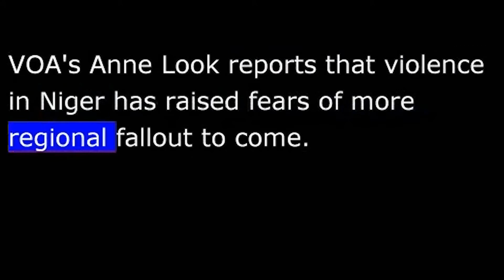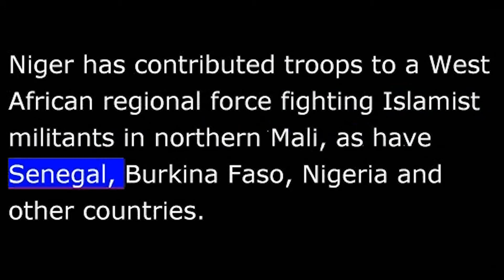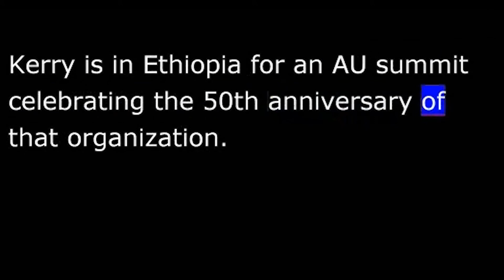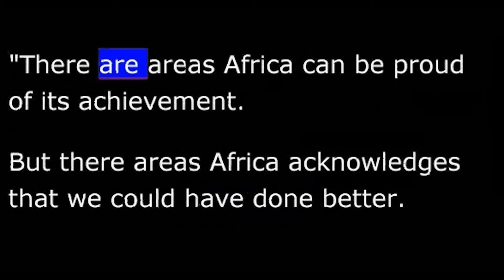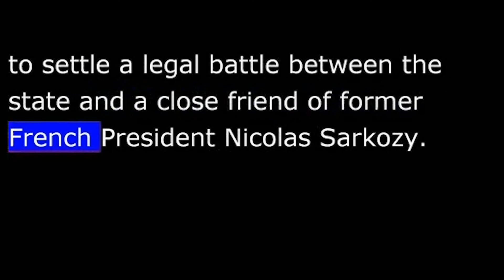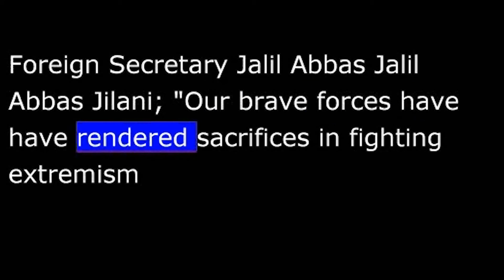VOA News for 25 May 2013 - 20130525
VOA NEWS
From Washington, this is VOA news.  The U.S. calls Nigerian forces heavy-handed, and Taliban attacks in Kabul kill at least four.  I'm Vincent Bruce reporting from Washington.
Armed forces from France and Niger Friday shot dead two more Islamist militants who took part in an attack on a military barracks in northern Niger the day before.
Two al-Qaeda-linked militant groups say they carried out those twin suicide attacks in Niger Thursday as payback for the French-led military intervention against them in Mali.  VOA's Anne Look reports that violence in Niger has raised fears of more regional fallout to come.
Niger has contributed troops to a West African regional force fighting Islamist militants in northern Mali, as have Senegal, Burkina Faso, Nigeria and other countries.
The French-led military intervention began in January and has reclaimed much of the territory after the ten-month occupation by extremists.  However, Islamist fighters have re-emerged to carry out guerrilla attacks against Malian troops and regional targets.
Thursday's attacks were the first of their kind inside Niger.
The violence in Niger demonstrates the militants' operational capabilities and has raised questions as to whether national security forces in the region are ready to take them on.
Anne Look, VOA news, Dakar.
The U.S. State Department says it is concerned about what it calls a heavy-handed response by some Nigerian forces in their fight against Islamist militants in the north.
A U.S. official said Friday the State Department has been monitoring the situation and concludes that human rights abuses are continuing.  The official says Secretary of State John Kerry plans to meet with Nigerian President Goodluck Jonathan on the sidelines of the African Union summit in Ethiopia.
Nigeria has declared a state of emergency in the north where Boko Haram extremists have launched numerous terrorist attacks, primarily against police and Christians.
Kerry is in Ethiopia for an AU summit celebrating the 50th anniversary of that organization.
More details at voanews.com.
Other world leaders also are gathering in the Ethiopian capital.  Erastus Mwencha, the deputy chairman of the AU Commission says the 50th anniversary is a time to come to play Africa's political and toward a new way forward.
"There area areas Africa can be proud of its achievement.  But there areas Africa acknowledges that we have to turn better.  So it is a moment of reflection, but also a moment of re-commitment to the future."
At least four people have been killed in a new Taliban attack in Afghanistan's capital, Kabul.  Taliban militants, backed by a suicide bomber, attacked a United Nations compound Friday evening and set off several explosions.  In the ensuing gunbattle with security forces, at least one policeman was killed.  Kabul's police chief, General Mohammad Ayub Salangi, told VOA three of the attackers also were killed.
Nilab Mobarez is a spokeswoman for the United Nations Assistance Mission for Afghanistan.  "We strongly condemn this attack and we present our condolences to one police officer of the Afghan National Security Forces who lost his life to save people."
At least 10 other people were wounded.
Russia says the Syria government has agreed in principle to attend a proposed international conference on ending the civil war and setting up a transitional government.
A French court has decided not to formally investigate IMF chief Christine Lagarde over her role in a controversial payoff while she was finance minister, but did name her as a key witness in the continuing probe.
The court's action Friday came after prosecutors questioned Lagarde for two days about her 2007 decision that led to the payment of about $500 million to settle a legal battle between the state and a close friend of former French President Nicolas Sarkozy.
Pakistan has reiterated its opposition to U.S. Drone strikes on its territory against al-Qaeda and its associates, but also welcomed President Barack Obama's recognition of the sacrifices Pakistani security forces have made encountering terrorism during a speech Thursday.
Foreign Secretary Jalil Abbas   "Our brave forces have rendered sacrifices in fighting extremism and terrorism and something which has also been acknowledged and recognized by the president of the United States of America.  On drone strikes, you know, opposition has been very clear."
Jilani reiterated that the attacks are illegal.
I'm Vincent Bruce, VOA news, Washington.